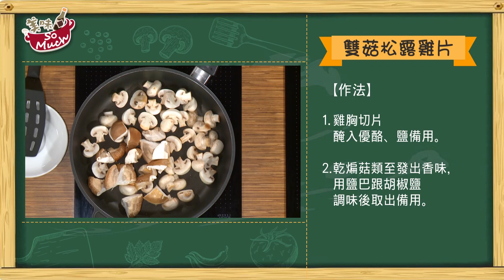家常菜 濃郁與鮮美的碰撞 配上滑嫩雞片 【雙菇松露雞片】【好菜點秋香】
美味主廚

播出時間：
年代MUCH台&壹綜合312台：周一至周五 晚上 5:00
重播時間：
年代MUCH台：周一至周五 中午11:00&晚上 5:30
壹綜合312台 ：周一至周五 晚上 5:30